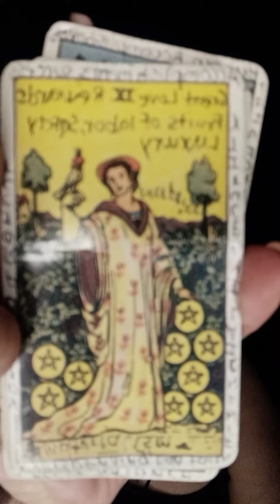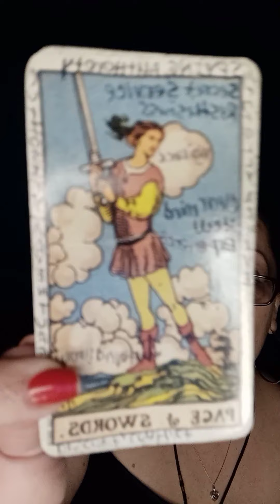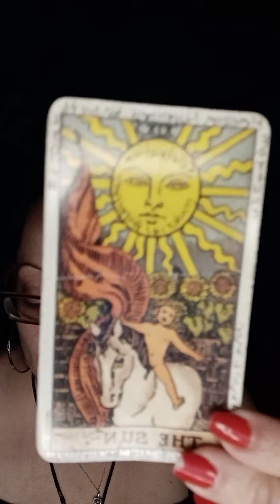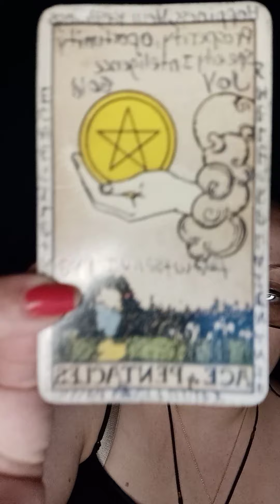♈ ARIES ♈ DAILY read for Tuesday August 17th 2021 *Time stamped*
AS USUAL, GOD BLESS YOU AND YOURS, THANK YOU FOR STOPPING BY AND ENJOY YOUR READING 😘

WHAT IS GOOOOOOD         0:18
READING STARTS AT         1:10